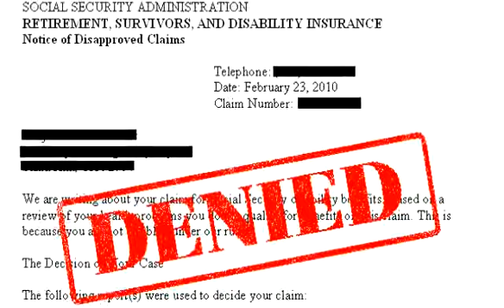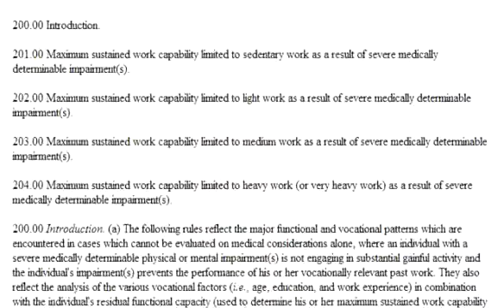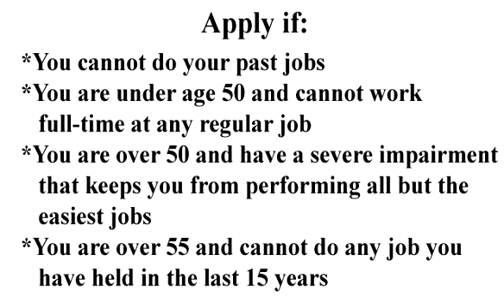Walter Carfora: Should You Apply for Florida Disability Benefits?